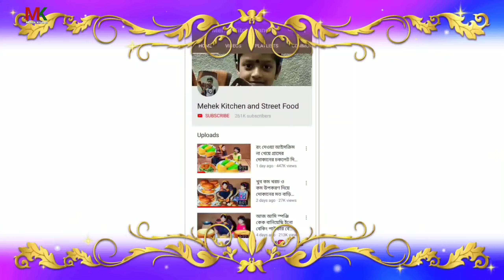খুব কম খরচ ও সহজে রোল প্যানকেক,😲 roll pancake by Mehek kitchen, new recipe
খুব কম খরচ ও সহজে রোল প্যানকেক, roll pancake by Mehek kitchen
      আজ আমি খুব সহজে ও খুব কম খরচে টিফিনে দেওয়ার মতো প্যান কেক বানিয়েছি, আর এটা দেখতে যতটা সুন্দর বানানো খুব সহজ,